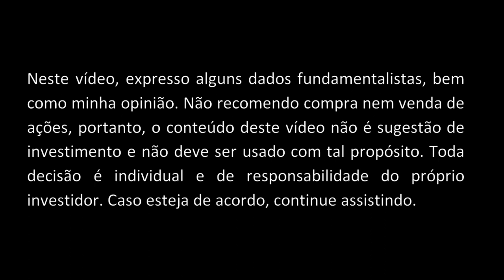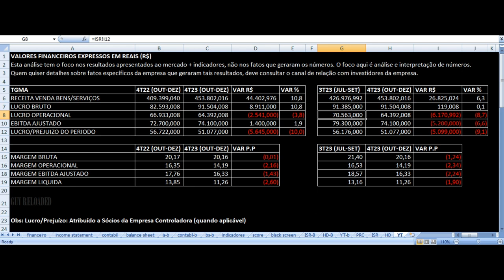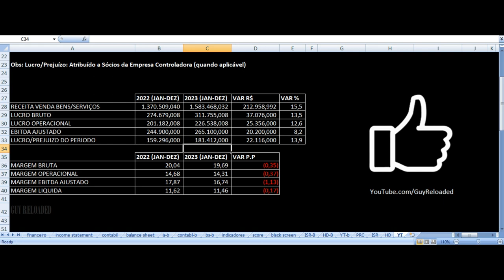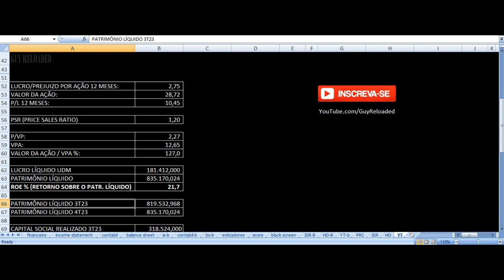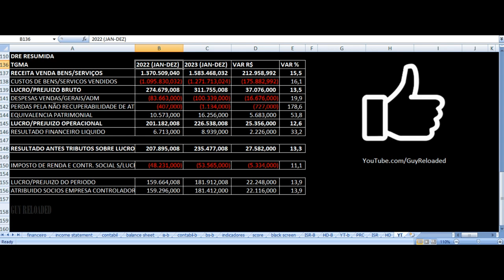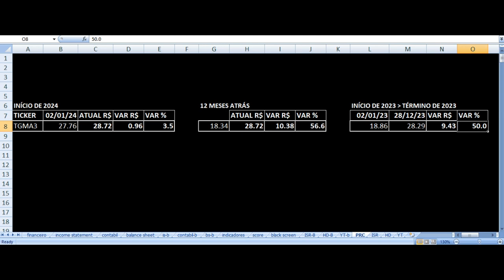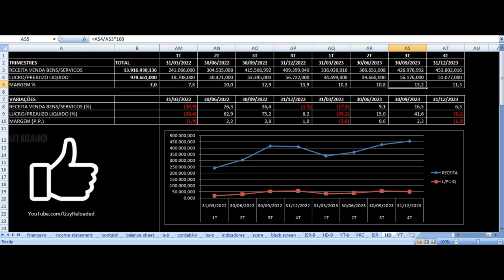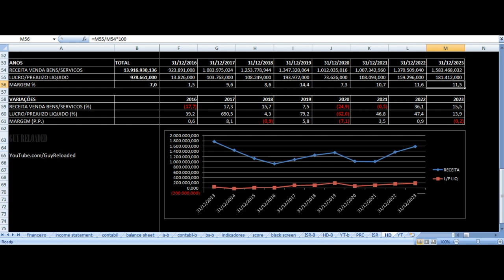Tegma Gestão Logística - Vale Investir Nas Ações? TGMA3 Resultados 4T23 2023 Análise Fundamentalista